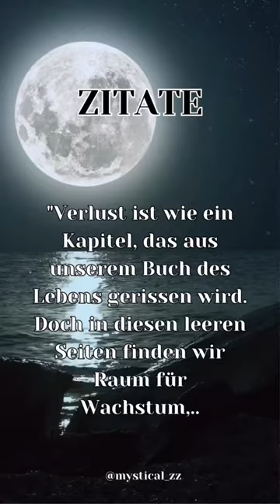Verlust ist wie ein Kapitel…